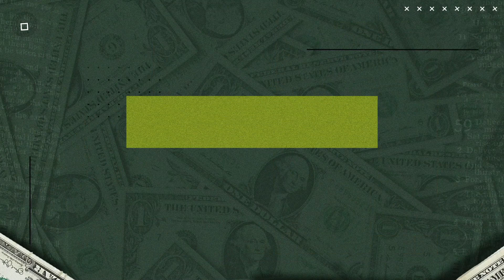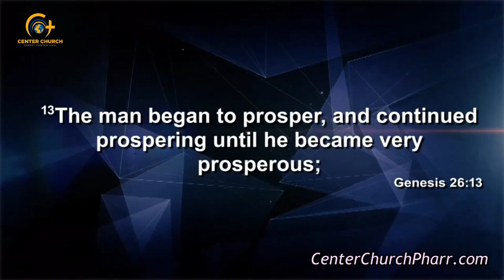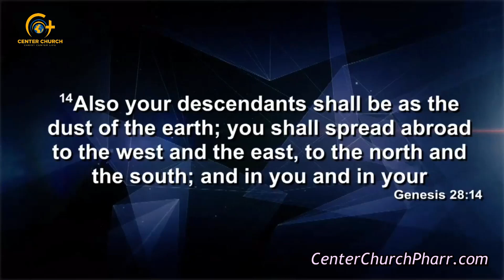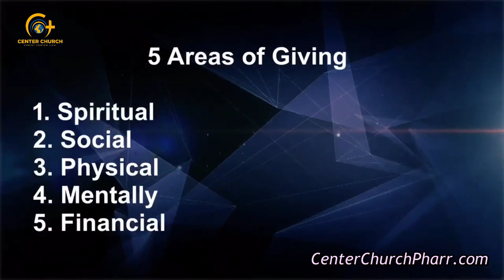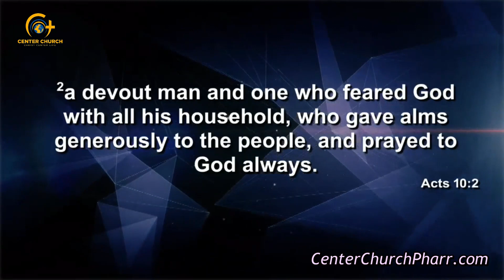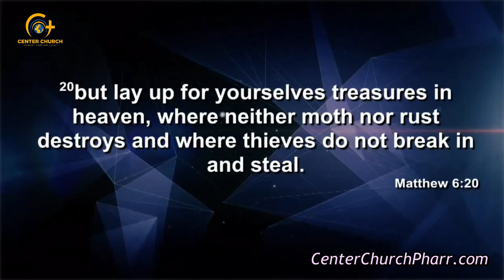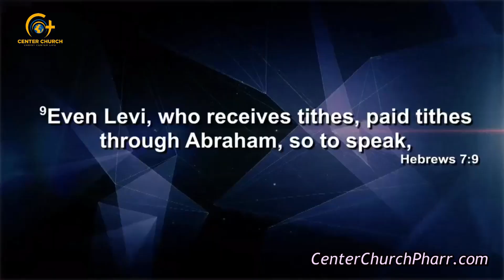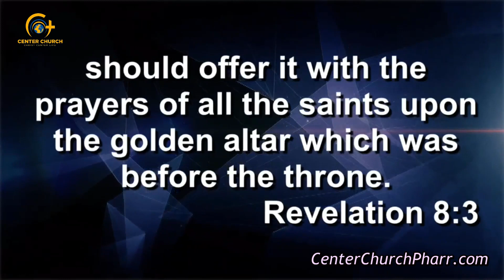The Journey Of Prosperity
Discover how the Lord has provided a Journey for us to take to grow and prosper for the fulfilment of His Kingdom and saving souls.

Center Church is a local Christian Ministry dedicated to sharing the Word of God through teachings, worship and special services.  This is the media ministry division of the Church.

30 years of history with children's ministries, worship and bible teaching.